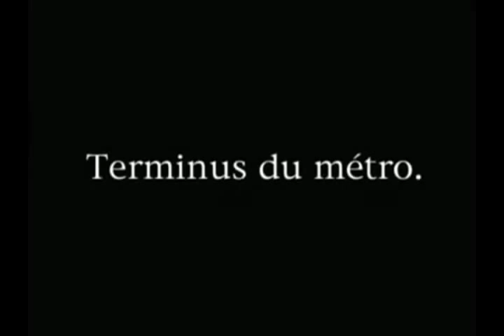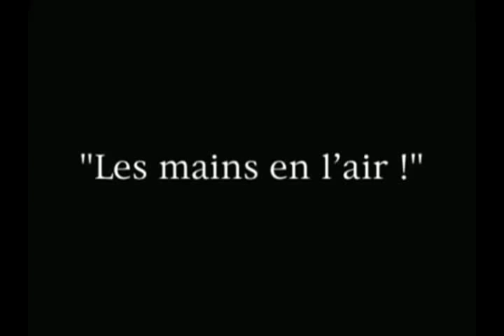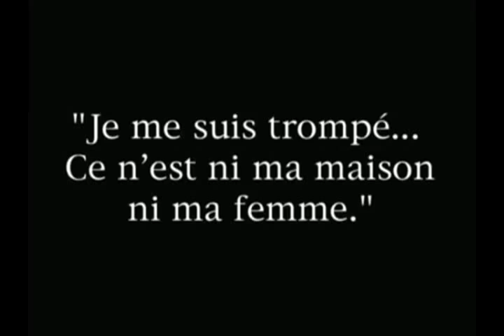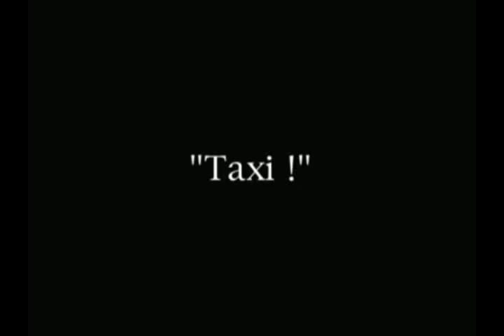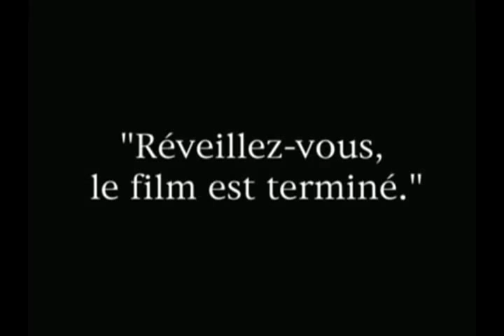El Polo Norte (The Frozen North,1922) Buster Keaton - Película Completa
Título original: The Frozen North
Año: 1922
País: Estados Unidos
Director: Buster Keaton, Malcolm St. Clair
Guión: Buster Keaton, Malcolm St. Clair
Fotografía: Elgin Lessley (B&W)
Reparto: Buster Keaton, Joe Roberts, Sybil Seely, Bonnie Hill, Freeman Wood, Edward F. Cline
Productora: First National Pictures Inc.
Género: Comedia | Cine mudo. Cortometraje
Sinopsis: La última estación de metro de Nueva York está en el Polo Norte. Pamplinas se apea allí. Al llegar a casa se encontrará con una desagradable sorpresa, su mujer besando a otro hombre. La tragedia está servida.